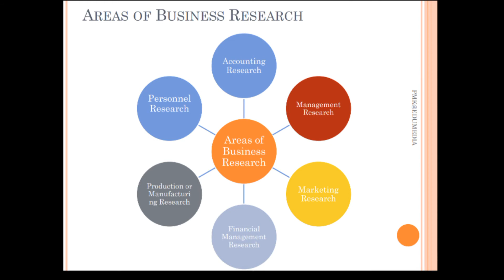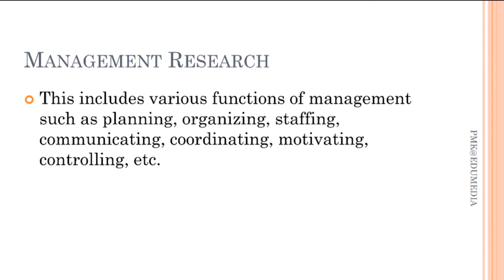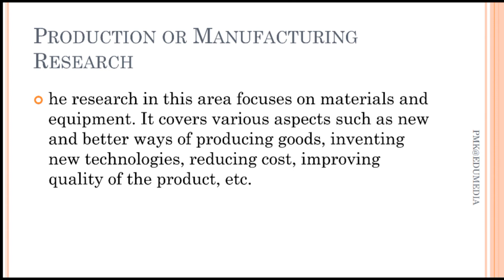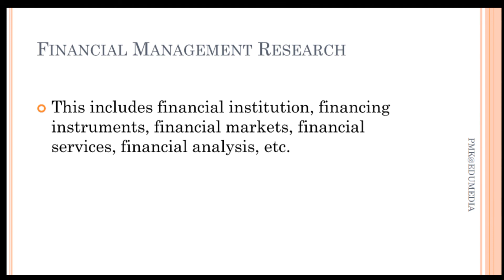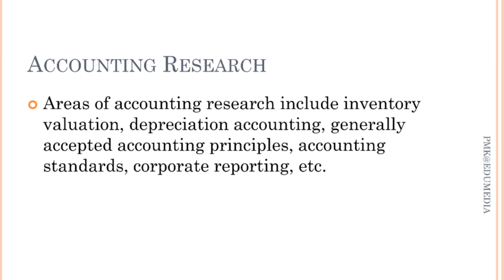Areas of Business Research | Business Research Methods | Malayalam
Content:
This video Explains the areas of business Research.